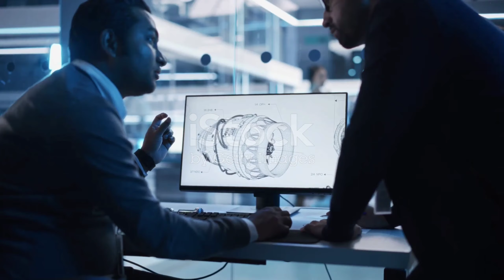Beyond Borders: International Collaboration in Fighter Jet Development 2024-4-16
Beyond Borders: International Collaboration in Fighter Jet Development

   Description: Unveiling global partnerships that birthed cutting-edge fighter jets reshaping aerial power dynamics.